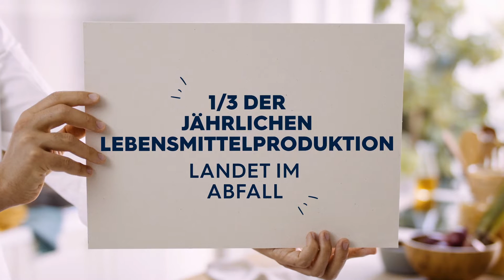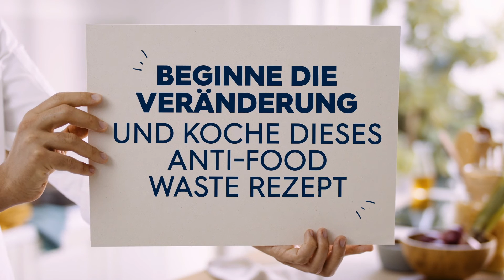Anti-Food Waste - Barilla Tortiglioni mit Ratatouille, Fenchelsamen und getrockneten Früchten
Mal wieder Reste vom Kochen am Vortag übrig und keine Idee, wie du daraus auch am zweiten Tag noch ein köstliches Gericht zaubern kannst? Wie wäre es mit diesem Anti-Food-Waste Rezept, in dem du ohne großen Aufwand übriges Gemüse verarbeiten kannst?

ZUTATEN (2 Portionen):
160g Barilla Tortiglioni
200g Ratatouille vom Vortag (Paprika, Tomaten, Zucchni, Aubergine o.Ä.)
20g Rosinen
20g Mandeln
20g gehackten Mandeln (zusätzlich zum Garnieren)
20g Oliven
20ml Natives Olivenöl extra
Fenchelsamen
Weißer Pfeffer

ZUBEREITUNG:
1. Als Vorbereitung die Rosinen in warmem Wasser einweichen und die Oliven unter laufendem Wasser abspülen.
2. Das Ratatouille vom Vortag in einer Pfanne erhitzen. Die Fenchelsamen, Rosinen, Oliven und gehackte Mandeln hinzufügen.
3. Die Tortiglioni in ausreichend gesalzenem Wasser al dente kochen und abgießen. Beim Abgießen etwas Kochwasser auffangen und damit die Konsistenz vom Ratatouille anpassen, falls notwendig.
4. Anschließend die Pasta mit dem Ratatouille in der Pfanne vermengen, etwas Olivenöl, Salz und Pfeffer hinzufügen und mit gehackten Mandeln garniert servieren.